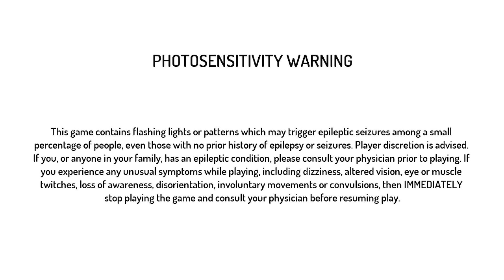Playing street fighter anniversary collection Nintendo switch